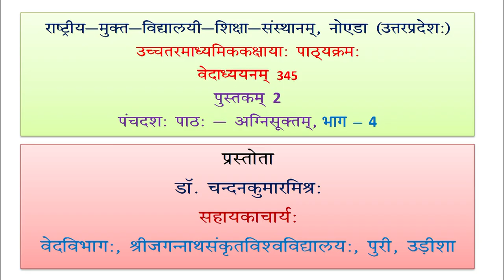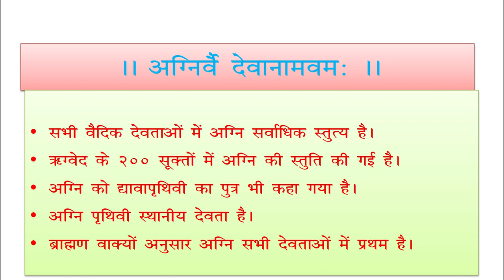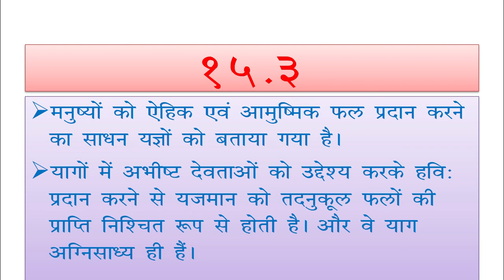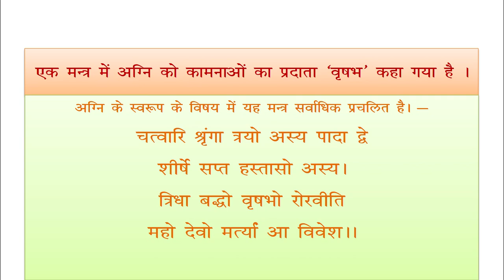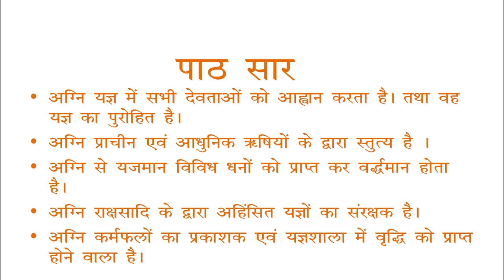345 Lesson 15 Agni suktam Part 04